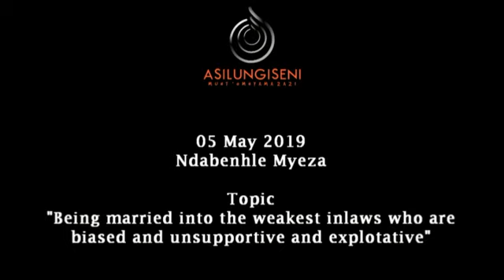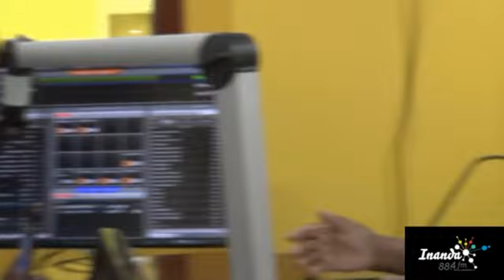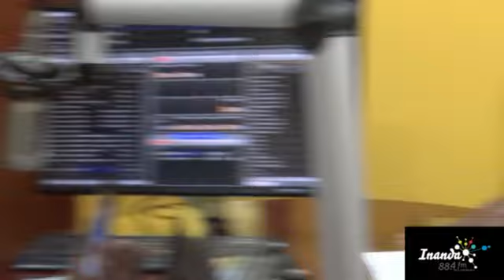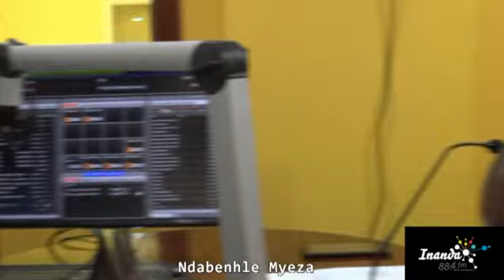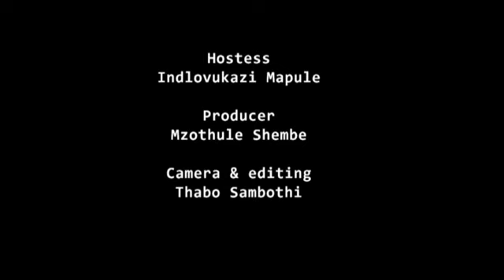Asilungiseni Talking about the In laws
Topic by Ndabenhle Myeza Sundays 6am to 9am